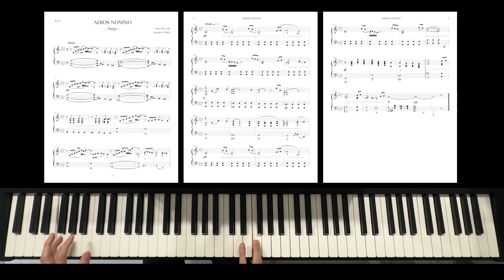ADIOS NONINO - Boesendorfer Grand piano performance / Arranger. Eladia